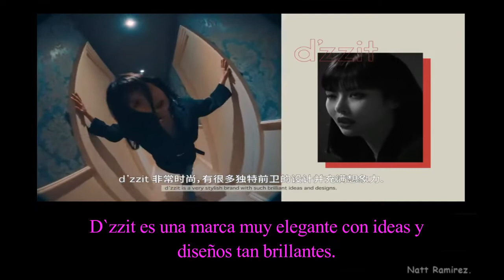[Sub Español] Hyun Ah (현아) X D`zzit "Me & My muse"